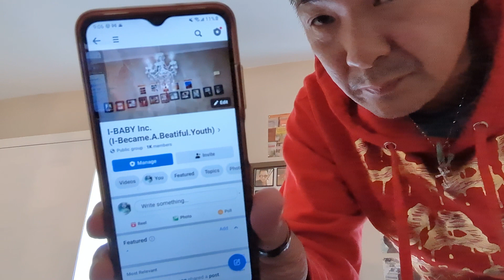Scan the code to join I-B.A.B.Y group on Facebook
Please view and share with families, friends, and citizensaround the world.  Facebook invited CHAUVAN TRUONG to be a digital creator and ‘How my story will end,’ have more than150 views per hour. Before Lance Oppenheim shoots a documentaryabout me I surveyed if you would be willing to watch a documentary about CHAUVAN TRUONG.  Lance have been screened atfestivals across the world, including Sundance, Rotterdam, Tribeca.  His debut feature film, Some Kind of Heaven,was produced by Academy Award-nominated filmmaker Darren Aronofsky (Black Swan,The Wrestler) and The New York Times, and in 2021, it was distributed byMagnolia Pictures and Hulu. Online, my work has been featured as four New YorkTimes Op-Docs (films one, two, three, four).
 Lance is looking to create a documentary film that tells mystory — in real time — around the making of Secrets Kept, and following my lifein Florida. To this end, he would like to spend around 10-15 days of filmingwith me sometime this summer.